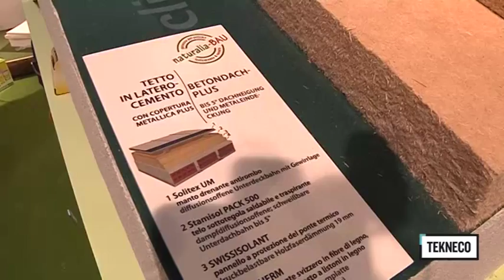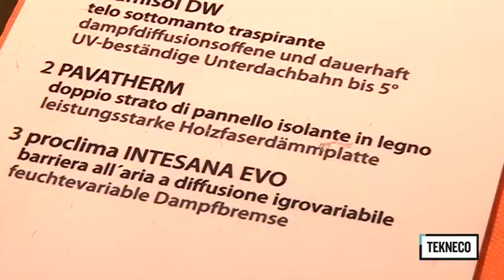Naturalia Bau. Un tetto per ogni stagione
Presente a Klimahouse 2014, Naturalia-BAU distribuisce esclusivamente prodotti ecologici e materiali bioedili per un abitare sano. Con sede a Merano, questa azienda nata nel 1991 conta oggi su una rete di vendita e assistenza tecnica estesa a tutta l'Italia.
Con noi Roland Gabsch, Direzione Naturalia Bau, e l'Architetto Matteo Pontara, Resp. Ufficio Tecnico Naturalia Bau